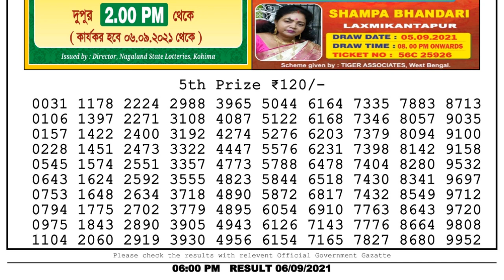Nagaland Lottery Sambad Result | Dear Lottery